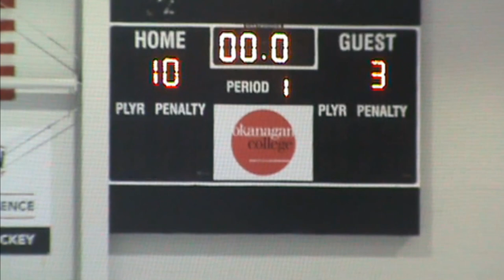Nov 3 2019 Penticton Vees vs Northwest Warriors Pee Wee T2 Hockey